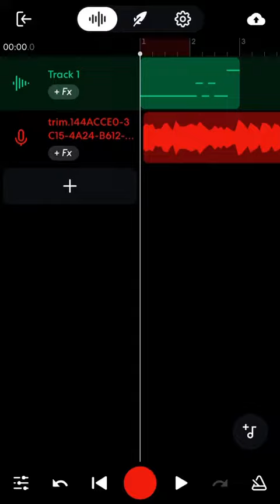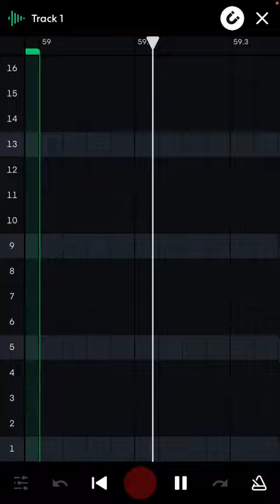Harold but he uses 0.04% of his power